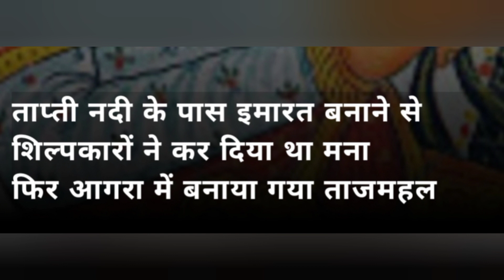ताजमहल में नहीं.. यहां है मुमताज़ महल की असली कब्र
mumtaj mahal
shahjahan
tajmahal
agra
burhanpur
madhy pardesh
tajmahal ka itihas
tajmahal ka rahashy
mumtaz mahal
mumtaj mahal history
mumtaj mahal ki kahani
mamtaj mahal story
mumtaz mahal burhanpur
history
historical fact
fact video
informing video
dinesh mishra
history
historical story
historical story in hindi
historical movie
historical kahani in hindi
historical movie
historical
historical fact